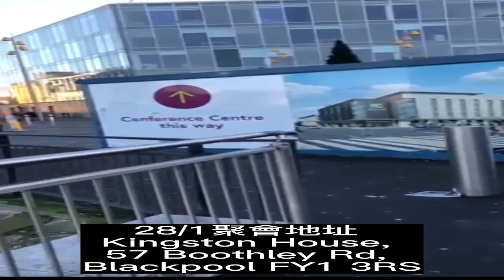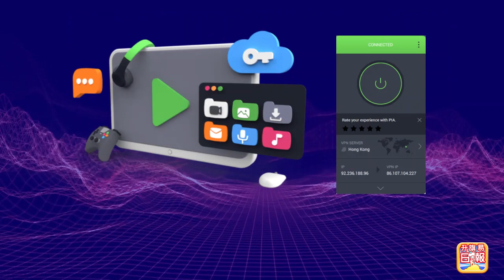1.16【 年三十晚偷襲台灣？】美英日動作頻繁，情報顯示中共將有重大圖謀，滿腦子二戰思維的習近平會否進行珍珠港2.0？@主持: Tony Choi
1.16【 年三十晚偷襲台灣？】美英日動作頻繁，情報顯示中共將有重大圖謀，滿腦子二戰思維的習近平會否進行珍珠港2.0？@主持: Tony Choi